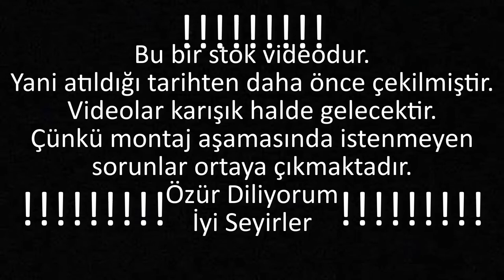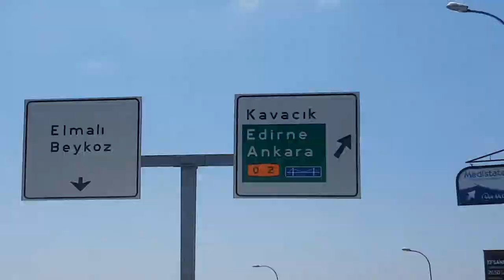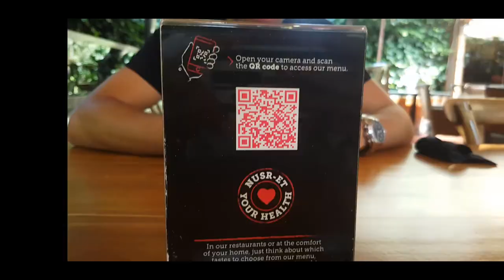80 LİRAYA YENİLEBİLECEK EN GÜZEL HAMBURGER !!! & İbrahim Enes Balaban (NUSRET)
Vİdeoma Heppiniz hoşgeldinizzz...
Bu videomda Abimle birlikte İSTANBUL/ETİLER de bulunan NUSRET'e hamburger yemeye gittik. İyi Seyirleerrr...

ÖNEMLİ AÇIKLAMA !!!
BU VİDEO BİR STOK VİDEODUR. YANİ VİDEONUN ÇEKİLME TARİHİ DAHA ESKİDİR. BUNDAN SONRA GELECEK OLAN VİDEOLAR STOKDAN KARIŞIK OLARAK GELECEKTİR.BİLGİNİZEE!!